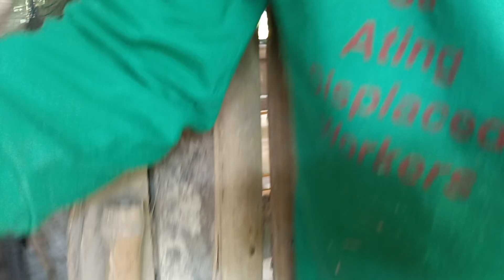PAG BIBINTA KO NG ITLOG ITINAAS KONA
mga inihanda kong patuka effective at gusto ng manok ko at pag bibinta ko ng itlog itinaas kona tuloy lang sa pag gawa ng pagkain sa hapag kainan